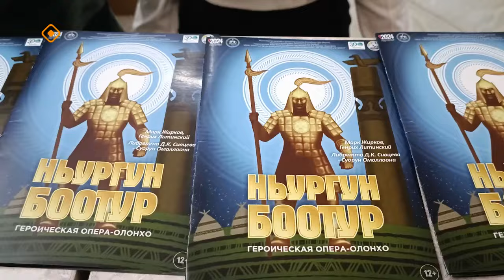«Дойдум дьоно»: Бүлүүгэ "Ньургун Боотур" операны сүрэхтээтилэр (16.04.24)